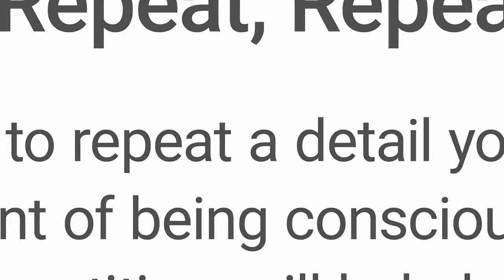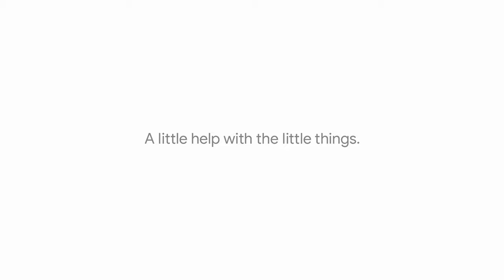Loretta)Google Super Bowl Commercial 2020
A man reminisces about the love of his life with a little help from Google.